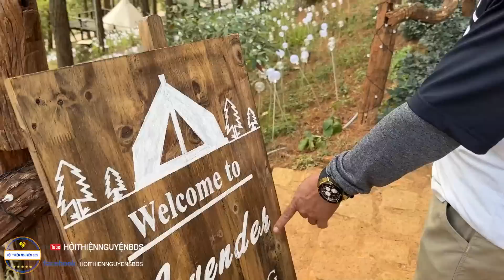8 Sang hẹn hò cùng Khương Dừa 4 | HÉ LỘ cảnh đẹp đến nao lòng tại khu du lịch Lavender Đà Lạt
8 Sang hẹn hò cùng Khương Dừa 4 | HÉ LỘ cảnh đẹp đến nao lòng tại khu du lịch Lavender Đà Lạt

CAO XOA BÓP THẢO DƯỢC 8S HỖ TRỢ GIẢM ĐAU XƯƠNG CƠ KHỚP, TÊ BÌ CHÂN TAY, THOÁI HÓA KHỚP.

📍 Địa chỉ: 218 Tên Lửa P. Bình Trị Đông B Quận Bình Tân

Rất mong đón nhận được sự ủng hộ.